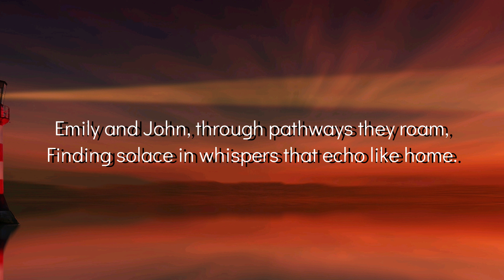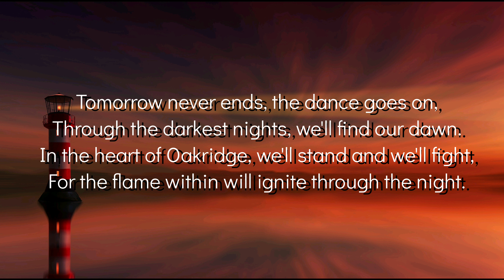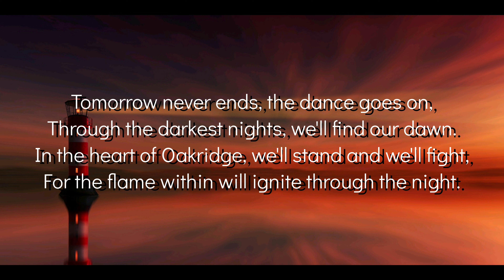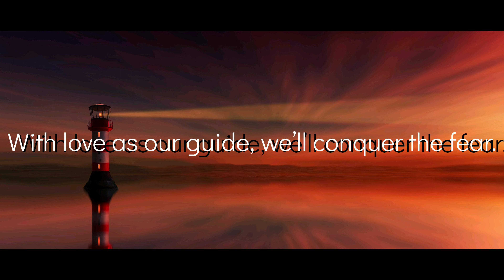Tomorrow Never Ends By DJ Wolfman.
Title: Tomorrow Never Ends
by DJWolfman.

Lyrics written by Alastair Campbell.
Music Production by Donna.

Video Production by:
 Alastair Campbell.
National Diploma In Media.

Paranormal Storyline.
Creative writing stories.
Oakridge OakridgeUK.

Verse 1:
In the town of Oakridge, where the shadows creep,
Misty mornings hold secrets deep.
Emily and John walk side by side,
Through the veil of time, where the spirits hide.

Whispers in the air, stories never told,
In the cobbled streets, where the night is cold.
But in their hearts, the light still glows,

A brighter tomorrow, where the mystery flows.

Chorus:
Tomorrow never ends, the journey goes on,
Through the darkest nights, we find the dawn.

In the heart of Oakridge, we'll stand tall,
For the light within will guide us all.
Tomorrow never ends, the story is ours,

Chasing the whispers beneath the stars.

Verse 2:
Graveyards speak, where the winds have blown,
In Oakridge’s alleys, where history’s grown.

John’s doubt fades with every step they take,
Emily’s courage, a fire that won’t break.

Shadows dance, but they hold their ground,
In the unknown, their love is found.
Through the eerie nights, they stand as one,

Together they'll rise, 'til the fear is gone.

Verse 3:
The spirits speak in a language lost,
Guiding them through, no matter the cost.

From the past, the truth they seek,
In every echo, in every creak.
Emily's dreams, John’s grounded mind,

Together in Oakridge, the answers they’ll find.

Through the fog, they see the light,
A path to tomorrow, shining bright.

Verse 4:
Now they know the town’s true face,
A hidden world, a timeless place.
In Oakridge, where the past and future blend,

Their journey continues, for tomorrow won’t end.
Hand in hand, they face the night,
With love and hope, their guiding light.

The town may sleep, but they’ll carry on,

For tomorrow never ends when the spirit is strong.